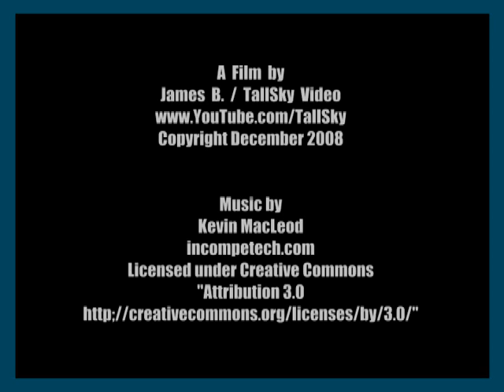Tall Ship: HMS Surprise on the Open Sea - 18th Century Royal Navy Frigate Replica in Full Sail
About this video:
Pigs actually do fly in this video. (A reference to the "flying"  flag at the top of the mast)

The HMS Surprise is an exact replica of an 18th Century Royal Navy frigate, originally called HMS Rose. After the ship was used for the Academy award winning movie, "Master and Commander: the Far Side of the World" (2003 with Russel Crowe), it was given to the San Diego Maritime Museum.

This clip shows the three mast vessel, with royal sails drawn, on the open ocean outside of San Diego bay, in November 2008. (The royal sails are the two top positioned sails which are only set when the breeze is very light.)
The HMS Surprise had been maintained in sea-worthy condition by the SD Maritime Museum.

to learn more.